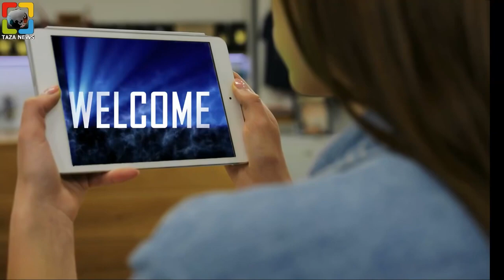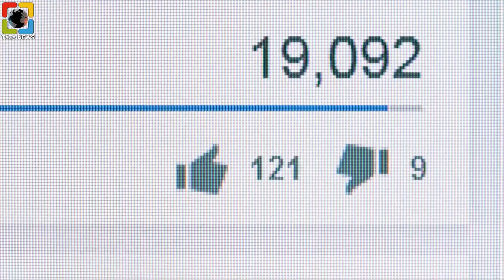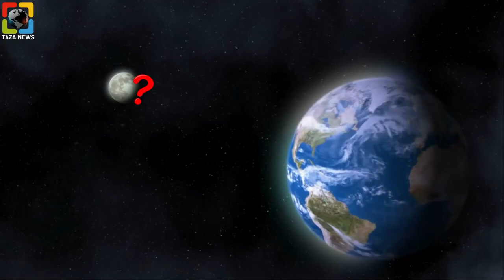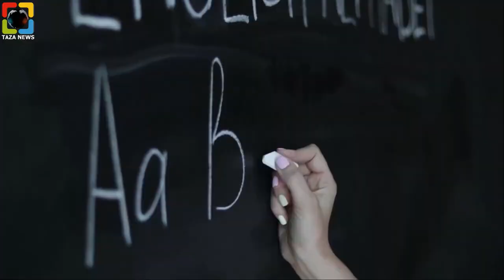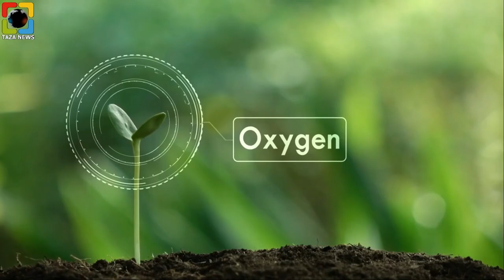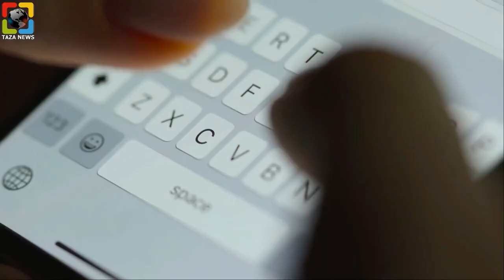unbelievable facts did you don't know | তাজা নিউজ ফ্যাক্ট | Taza News Facts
অবিশ্বাস্য অসাধারণ কিন্তুু মজাদার ফ্যাক্ট | তাজা নিউজ ফ্যাক্ট | unbelievable Facts Taza News Facts